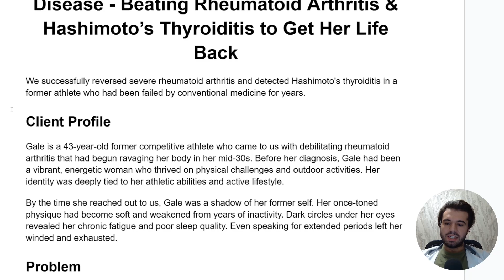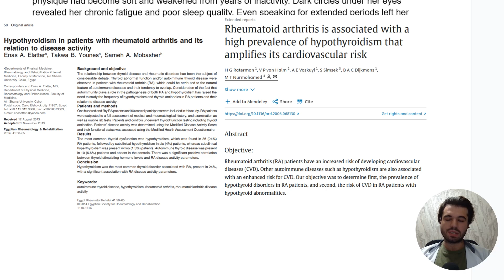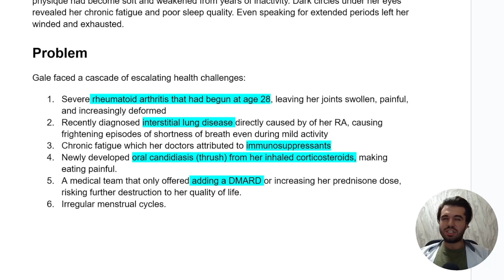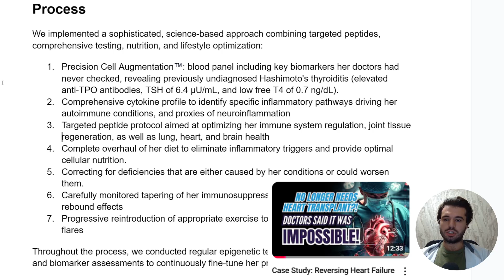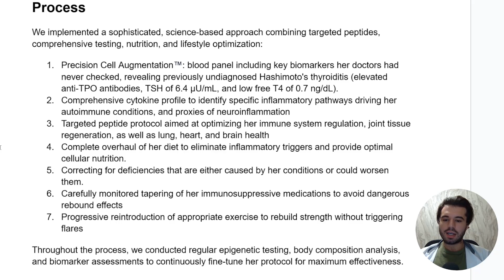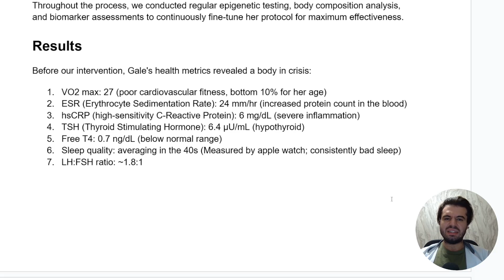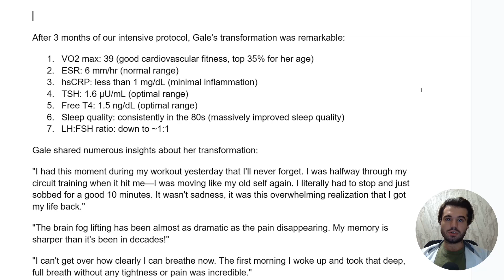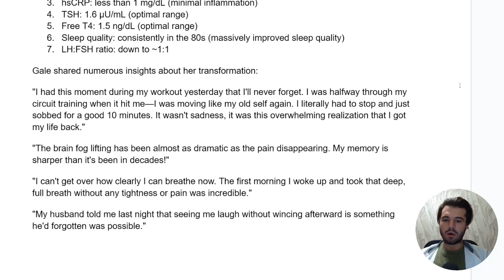Case Study: Beating "incurable" Autoimmune Disease-Reversing Rheumatoid Arthritis & Hashimotos